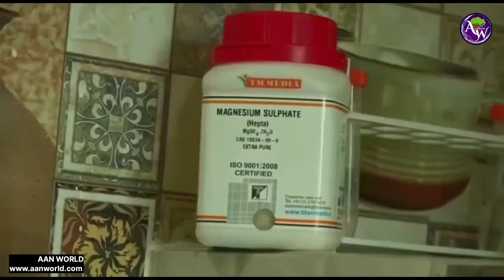What is tissue culture technology and what are the benefits of this cultivation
टिशू कल्चर तकनीक क्या है और इस खेती के क्या है फायदे।